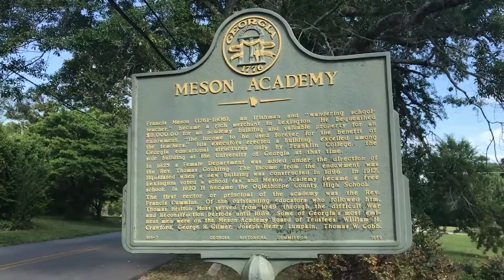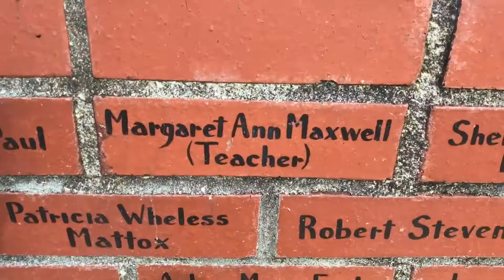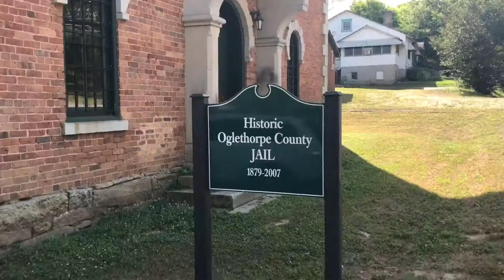DOG SITTING (and a Brief Polk Family History)